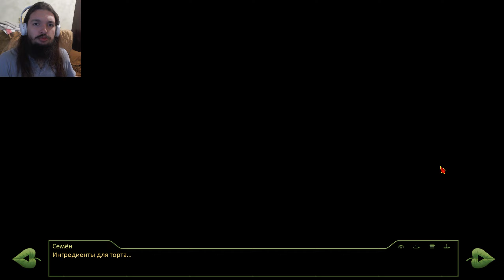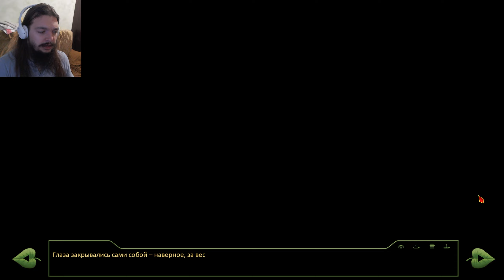Everlasting Summer #11 - ОЛЬГА ДМИТРИЕВНА НЕ ДАЁТ МНЕ ПОКОЯ